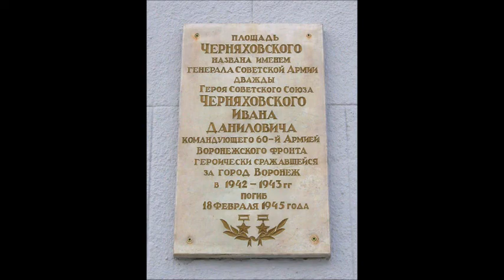г.Воронеж - Площадь Черняховского , рассказ о Черняховском И.Д. съёмка 05.01.2021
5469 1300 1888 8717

#60-армия
город-фронт